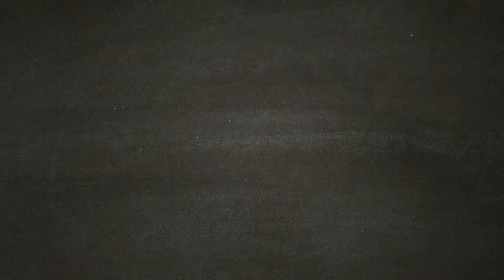La Fuga con Sarah - DAYS GONE [Walkthrough Gameplay ITA HD - PARTE 36]